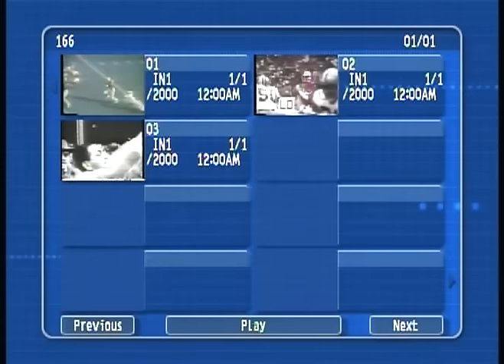Boxing - 1981 Lightweight Bout - Rodolfo Gato Gonzalez VS Andy Ganigan imasportsphile.com